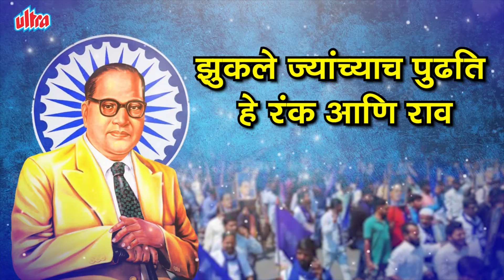भिमाईचा भिमराव | Bhimaicha Bhimrao | Vijay Sartape | Bhim Song | Lyrical Song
Credits
Album - Prabudh Ho Manva -2'
Song - Bhimaicha Bhimrao
Singer - Vijay Sartape
Composer - Ashok Waigankar
Lyrics - Lakshman Kedara